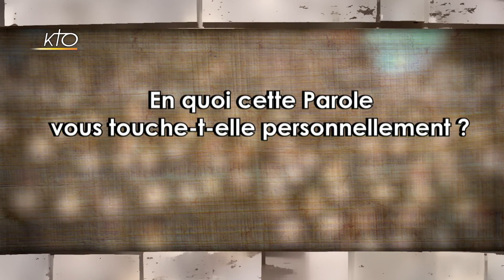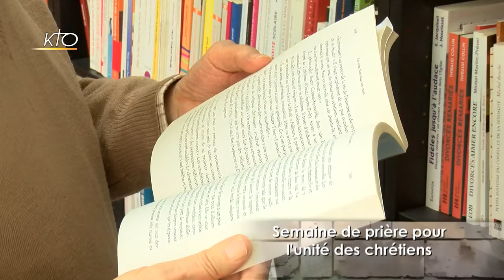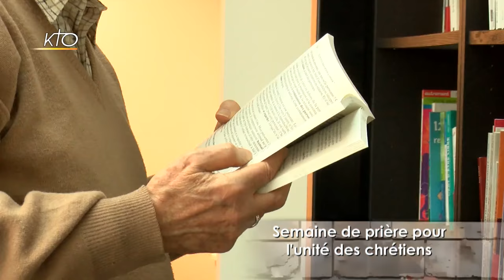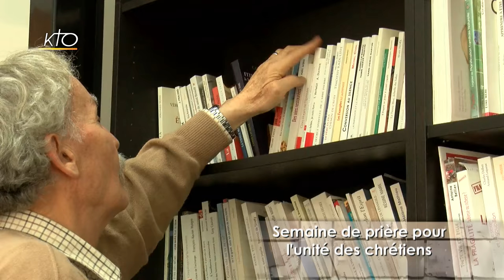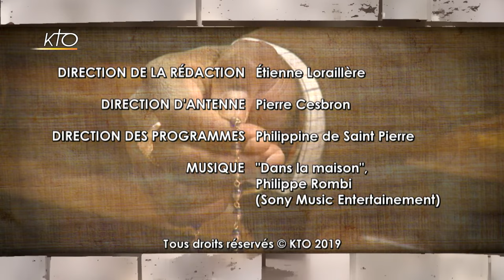Joseph Yacoub - Semaine pour l´unité des chrétiens 2019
Autour du thème de la Semaine de prière pour l'unité des chrétiens 2019 : « Justice et paix s'embrassent : chemin d'unité » Dt 16,11-20 et Ps 85 (84), méditation avec Joseph Yacoub, professeur honoraire de l'Université catholique de Lyon, spécialiste des minorités et des chrétiens d'Orient.
Semaine de prière pour l'unité des Chrétiens du 24/01/2019.